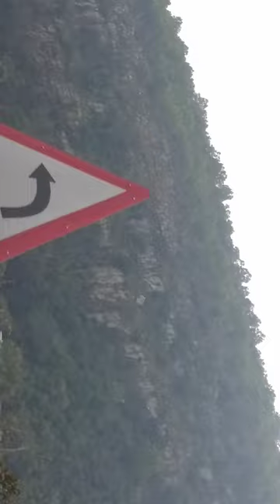Tremula to tripite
Montans